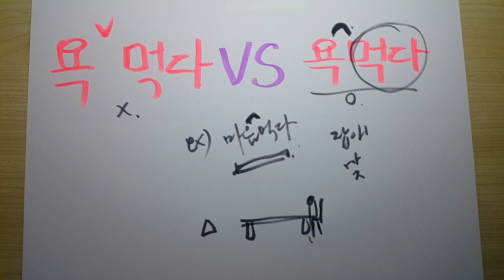욕 먹다 vs 욕먹다